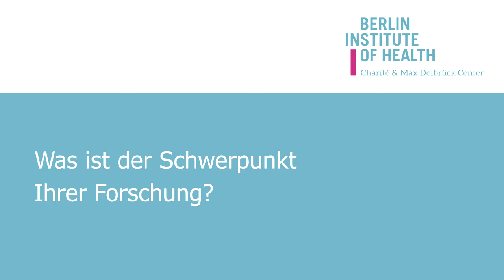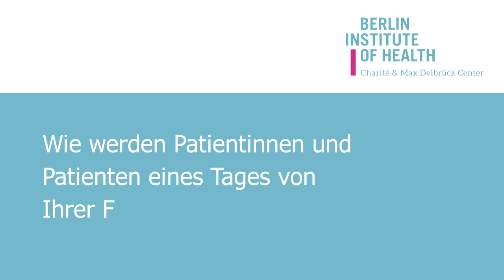Interview mit BIH Johanna Quandt Professorin Ute Scholl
Zum 1. November 2017 tritt Ute Scholl die BIH Johanna Quandt Professur „Hypertension und molekulare Biologie endokriner Tumore“ am Berliner Institut für Gesundheitsforschung/Berlin Institute of Health (BIH) und der Charité – Universitätsmedizin Berlin an. Ute Scholl ist die zweite Medizinerin, die im Rahmen von drei neu geschaffenen BIH Johanna Quandt Professuren zu Fragen der translationalen Forschung arbeitet. Gefördert wird die W2-Professur auf Zeit von der Stiftung Charité.